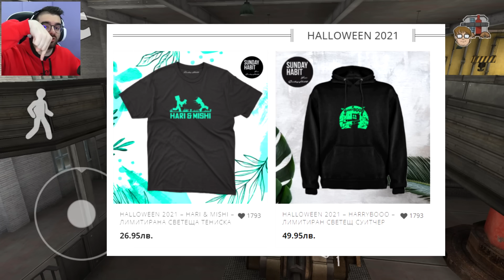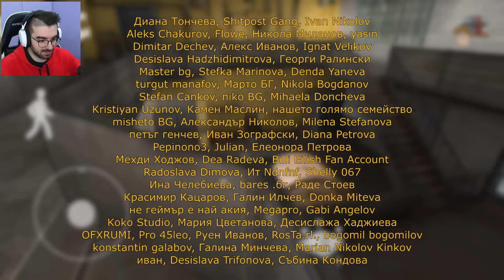НОВАТА ICE SCREAM 5 Е ТУК